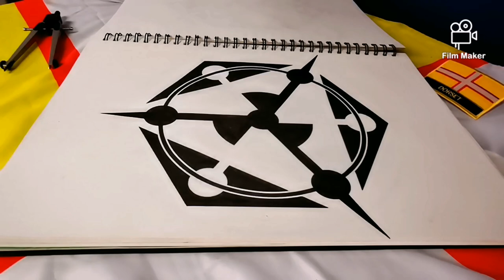CROP CIRCLE DESIGNS 2021 🇬🇧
Lock down designs flowing fast croppies

See them here exclusively first

No mystery, no lies

All designs shown are intellectual property owned by the creator